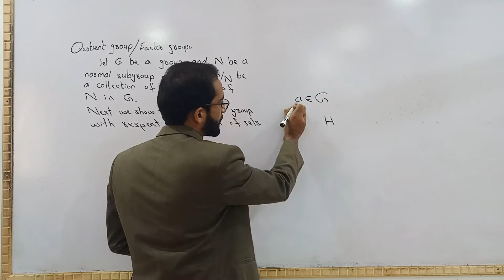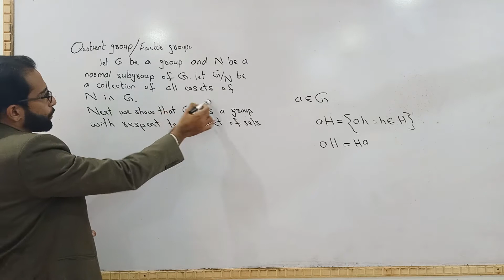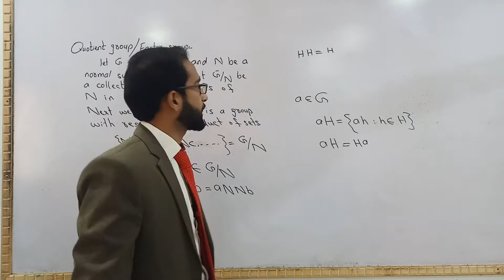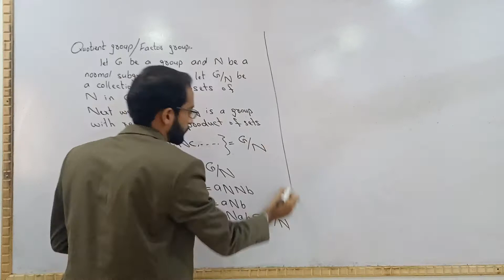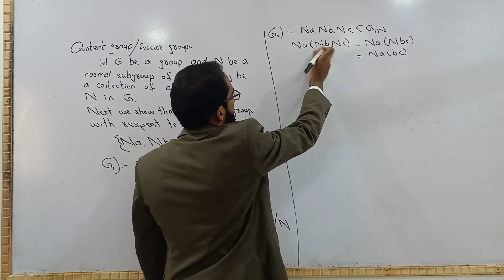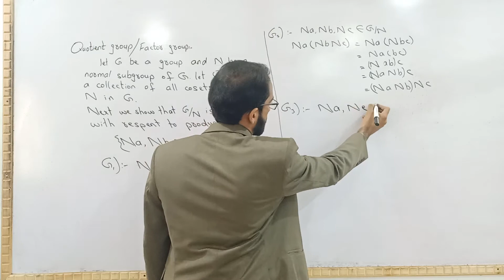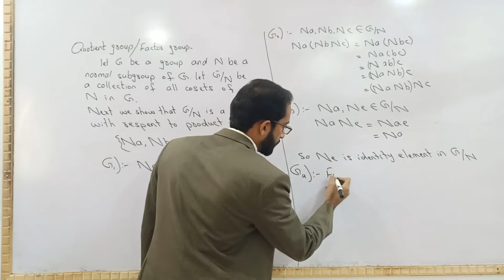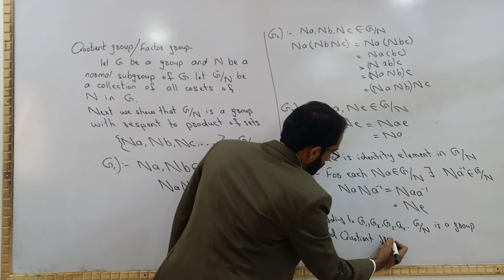Qoutient/Factor Group | M.K.F.A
Open this link to join whats app group to get updates about lectures.